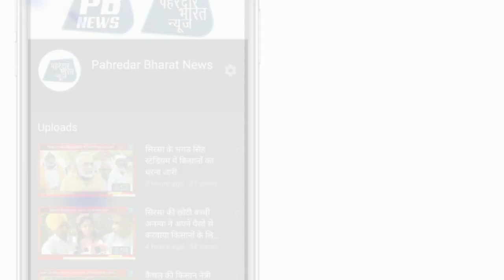देखें किस तरह से किया किसानों ने दिल्ली में रोष प्रदर्शन सवराज सिंह की विशेष रिपोर्ट